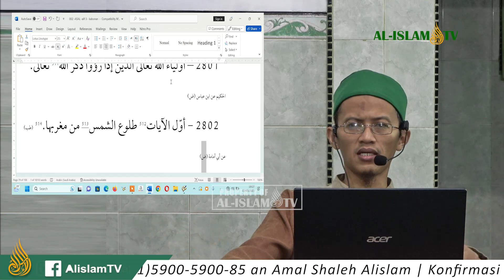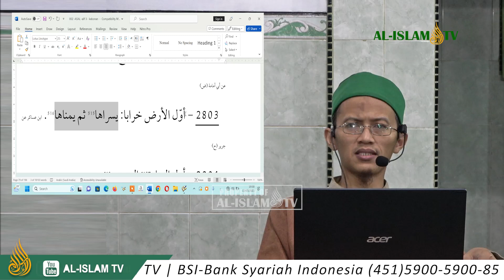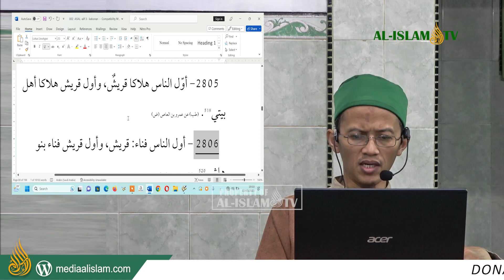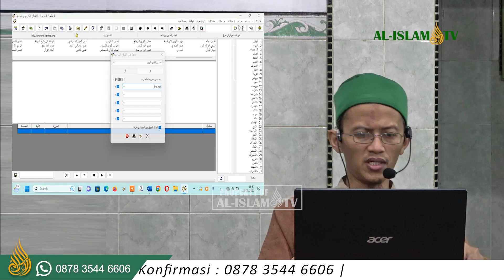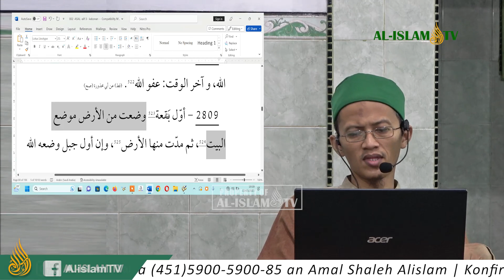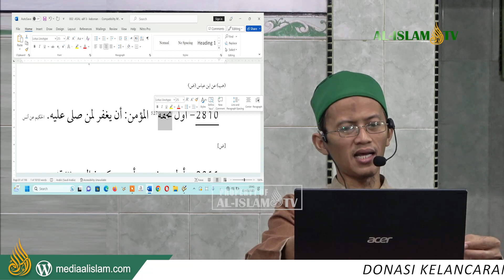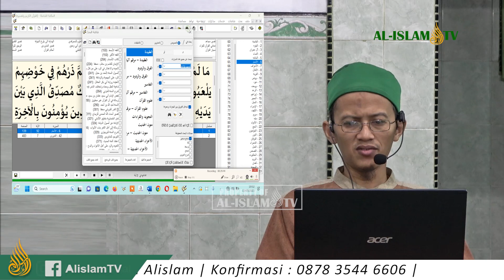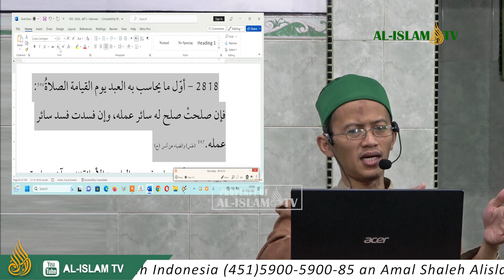KAJAN JAMI'USH SHAGHIR H. 2801-2820 bersama UAZ KEBONAN 2023 05 13